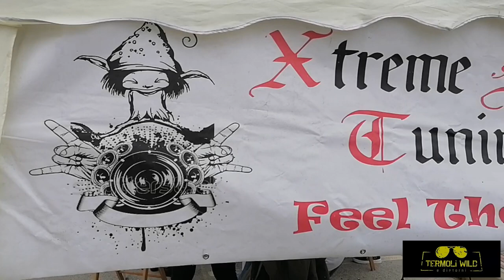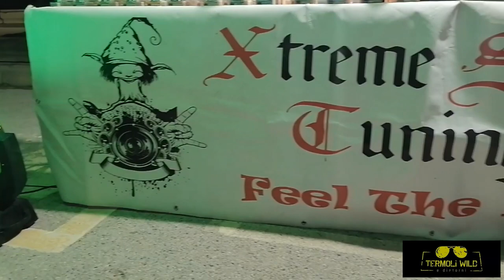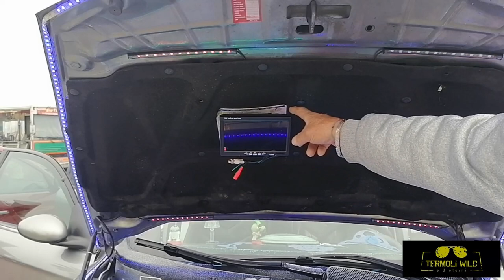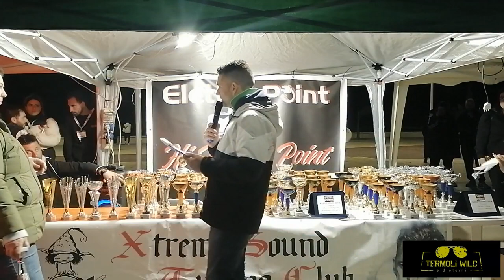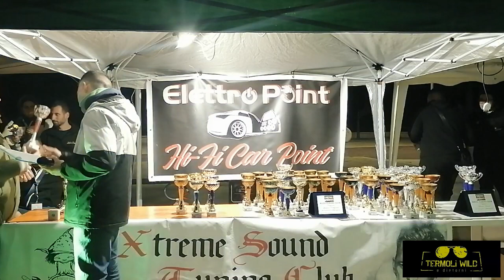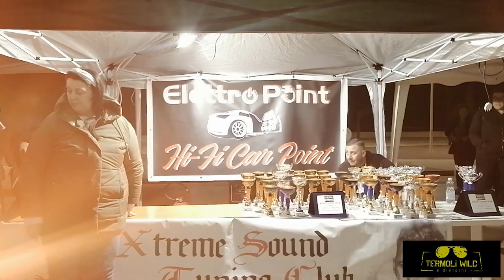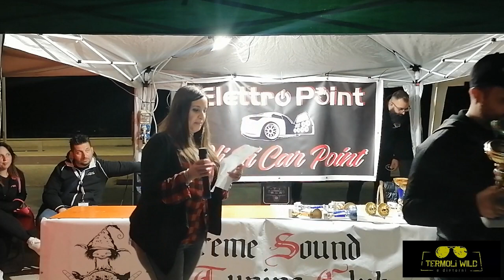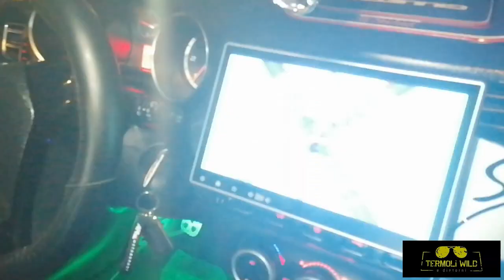Opening of Tuning Season 2k23 on the Beach Termoli 2023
Con le riprese e il montaggio video a cura di Ezio Varrassi, per gli appassionati di Tuning Cars, vi presentiamo Opening of Tuning Season 2k23 on the Beach che si è svolto a Termoli il 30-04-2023! La redazione ringrazia Alessio Piccirilli, presidente Asxs Tuning Club di San Salvo (CH), tutti i partecipanti e i club che hanno aderito al raduno. 💯🎬🎥📀📀📀📀📀